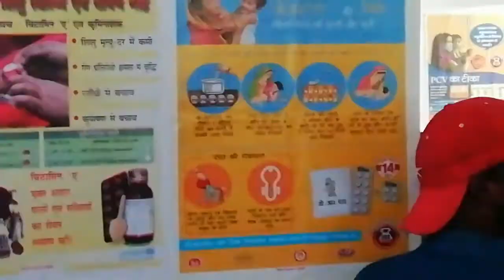Gye the Aj COVISHIELD Vaccinated || New Mukesh Mahto Vlogs Video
Mukesh Mahto
FROM:.Gugda BOKARO
( JHARKHAND)